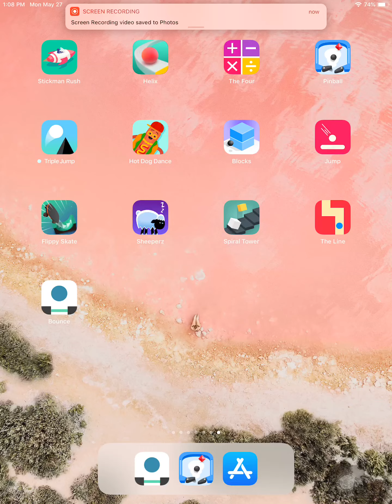Spiral tower by ketchapp